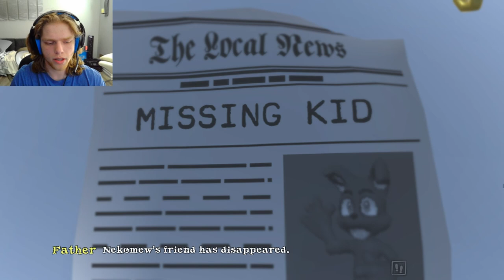I GOT TROLLED BY THE GAME!!! | Nekomew's Potty Trouble- Part 6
Holy guacamole everyone! This level was insane! I can't believe I actually beat it! So many bugs and glitches kept happening! What in the world!! I hope everyone enjoyed watching! We're almost there!! I appreciate the support from anywhere and everywhere y'all!! Also on Twitch!!